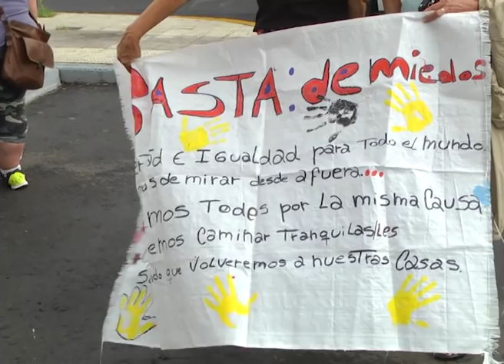Con un “Abrazazo”, trava-trans aseguraron: “Vivimos en condiciones de precariedad”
Se reunieron para visibilizar las condiciones en la que vivía la transexual que fue encontrada sin vida en su precaria vivienda de Paraná. “Somos uno de los sectores más vulnerados por el sistema, más precarizados”, expresaron a Elonce TV.